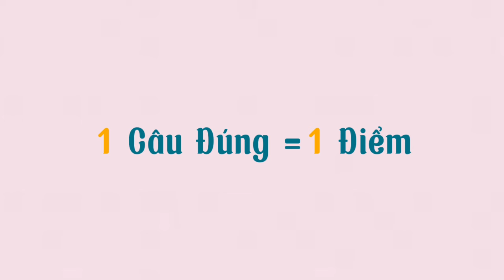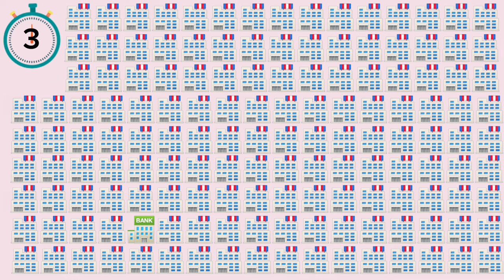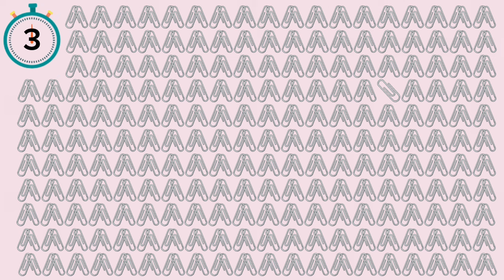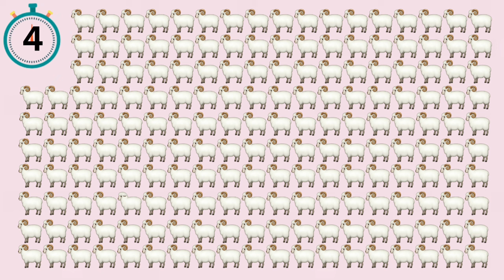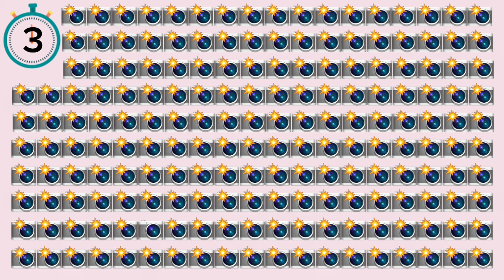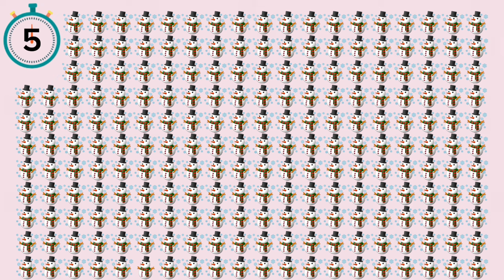Tìm Điểm Khác Biệt Và Đập Tan Cảm Giác Nhàm Chán: Vui Chơi Và Giải Trí Cùng Tôi"Point of Difference"